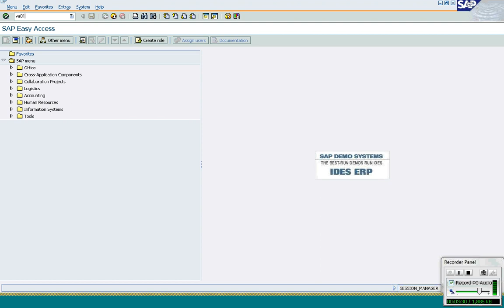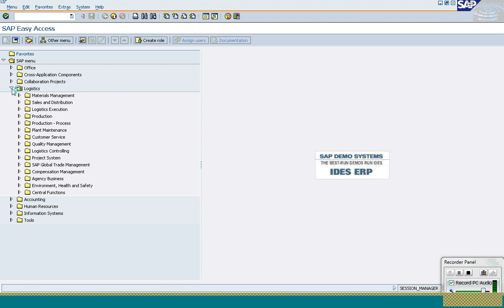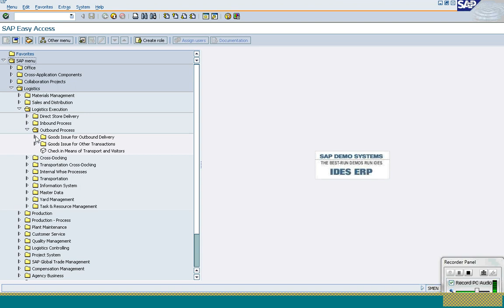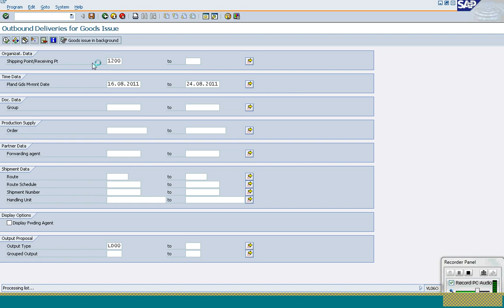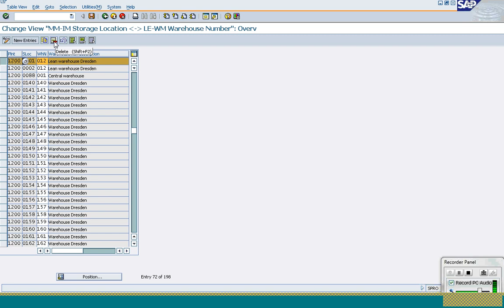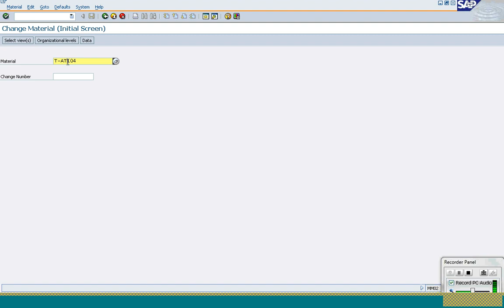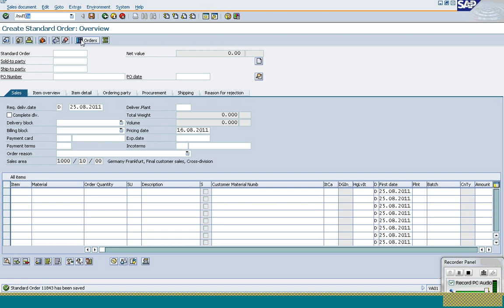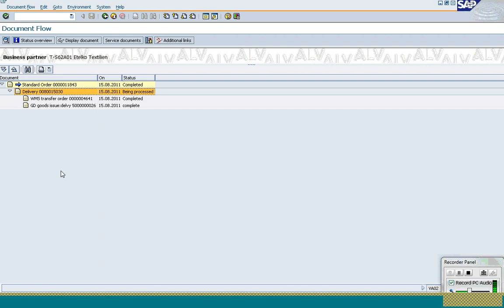SAP SD Class 20